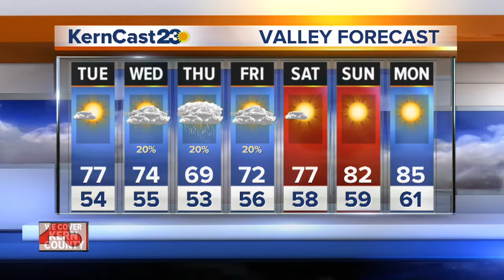Cooler with Rainfall Chances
Our first substantial rain chance of the fall season is around the corner. Mountain snow down to 7,000 feet is also possible.